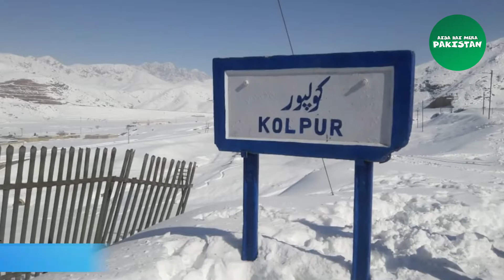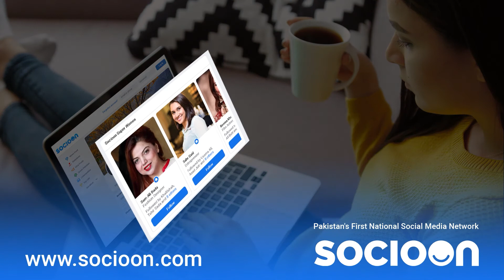The best and strongest snow-cutting train | Muhammad Imran | Aisa Hai Mera Pkistan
awesome powerful snow plow train removal
you can record amazing video like this with
A rotary snowplow is a piece of railroad snow removal equipment with a large circular set of blades on its front end that rotate to cut through the snow on the track ahead of it. The precursor to the rotary snowplow was the wedge snowplow.
The wedge plow or Bucker plow was first developed by railroad companies to clear snow in the American West. The wedge plow forces snow to the sides of the tracks and therefore requires a large amount of force due to the compression of snow. The wedge plow is still in use today in combination with the high-maintenance rotary snowplow.
The plow has a smooth surface so snow will slide over the plow face rather than accumulating to be pushed along as an increasing mass. Wooden plows were carefully constructed of individually fitted boards and painted frequently to maintain a smooth surface. Steel plows can be sprayed with water in sub-freezing temperatures to form a smooth layer of ice on the plow surface.
2nd: The plow has a horizontal wedge to lift snow above the level of snow accumulation beside the track. A cutting edge low above the rails usually employed a cast iron or steel leading edge for durability against ice and for weight to discourage the tendency of the wedge to climb over hard-packed snow causing derailment by lifting the wheels off the rails. Under most conditions, the tendency to climb was reduced by weight of snow on the upper side of the wedge, and by downward reaction force accompanying upward acceleration of lifted snow.However, this downward snow loading may be absent when a plow first strikes a snow drift or packed snow face where the plow train has previously stalled. Before making a running start against such conditions, prudent crews would dig into the lower edge of the drift or snow face creating a notch to receive and guide the leading edge of the horizontal wedge.